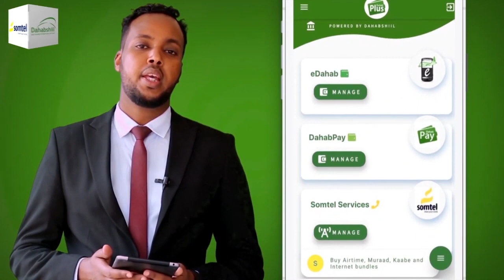Dhalinyarada Iyo Aqoon Yahanka Gobolka Togdheer Ayaa Soo Dhaweyn Magalada Burco Ugu Sameeyey...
Dhalinyarada Iyo Aqoon Yahanka Gobolka Togdheer Ayaa Soo Dhaweyn Magalada Burco Ugu Sameeyey Badhasaabka Cusub Ee Gobolka Sanaag.